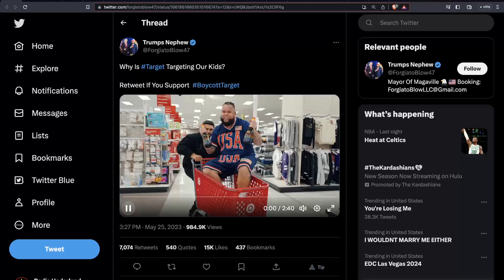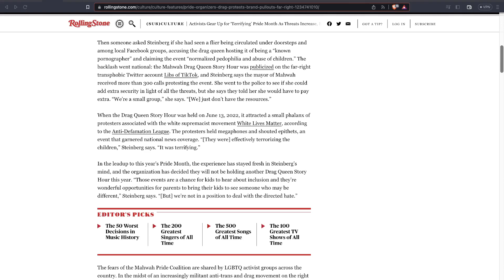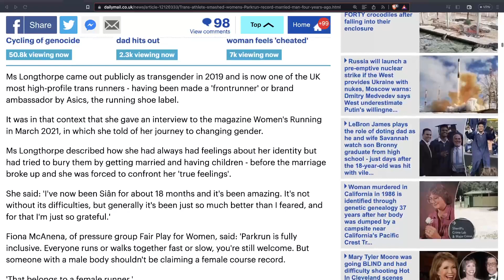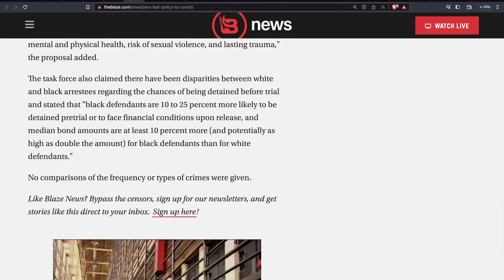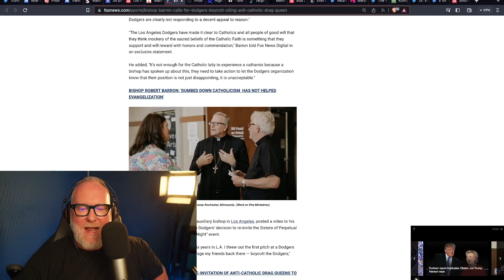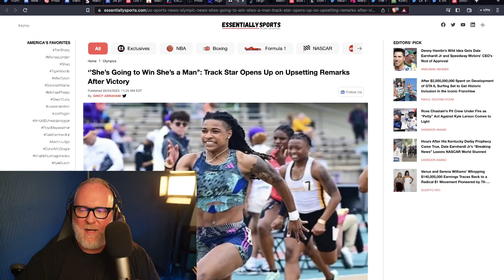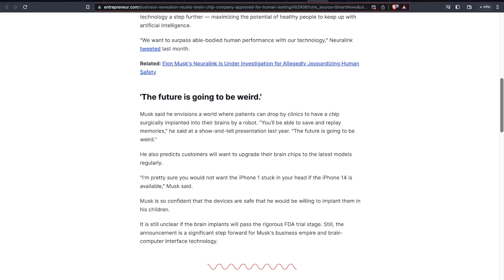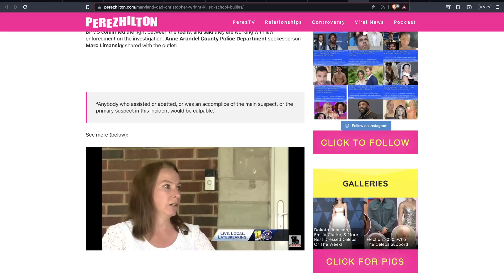Jake on the News 5/26/2023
Now Walmart gets the Bud Light treatment over drag queen Pride books as outraged consumers vow to take it down 'next' after boycotting Target and North Face

Activists Gear Up for ‘Terrifying’ Pride Month As Threats Increase, Brands Drop Out
Far-right groups and aggressive social media campaigns targeting LGBTQ communities have organizers worried as June approaches

EXCLUSIVE Revealed: Transgender athlete who 'smashed to smithereens' women's Parkrun record by a minute and 13 seconds was married man until four years ago - as row rages over national event's self-ID gender rules
Siân Longthorpe, 43, completed the Porthcawl Parkrun in record a 18m 53s

Beaver Leavers
The Americans trying to secede from Oregon and join Idaho.

34 percent of Black Americans say Biden’s policies have helped them: survey

Los Angeles zero-bail policy reinstated — even for repeat offenders

Teachers' Union Told LA Dodgers Students Could Die If Drag Queen Nuns Weren't Re-Invited to Pride Night

Bishop Barro n calls for Dodgers boycott, citing team's support of anti-Catholic drag queen group

Parents Take School Board to Court for Assigning LGBTQ Books Without Their Consent

High School Teacher Asked To Resign After Writing Students Up For Cheating, Stealing & Sleeping In Class

‘’She’s Going to Win She’s a Man’’: Track Star Opens Up on Upsetting Remarks After Victory

Target Reportedly Loses $9B In A Week Following Backlash Over LGBTQ ‘Tuck-Friendly’ Pride Collection

Melissa McCarthy Has a Message for Conservatives Against Drag

The CEO of Target Brian Cornell was asked about the backlash to woke capitalism last week, and his answer does not reflect the moves Target has made this week.

He called woke campaigns “good business decisions,” that they’re “the right thing to do for society” and mentioned that it was helping drive sales.

Elon Musk's Brain Implants Were Just Approved for Human Use. 'You'll Be Able to Save and Replay Memories.'

Maryland Dad Beaten To Death -- Allegedly By His Child's School Bullies